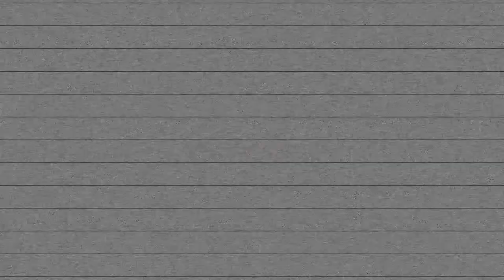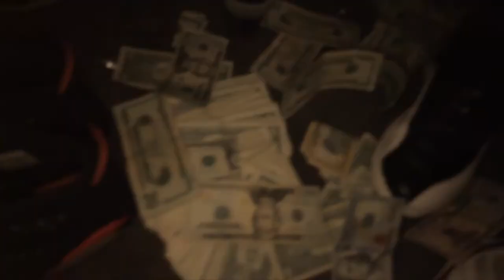Big Gloskee - "Living In The Trap" Official Video Shot By DaMariDirected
Produced by "Just Spank"
Follow for more updates